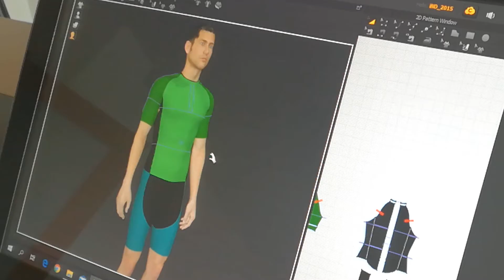SFA 1º de Dezembro - Alpiarça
Desenvolvimento do trabalho do fato de Patinagem de velocidade.